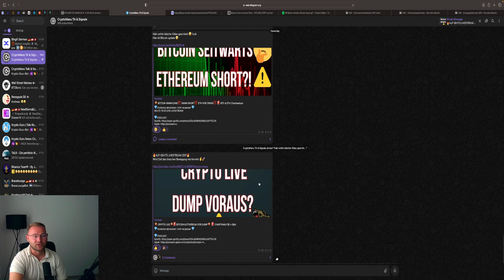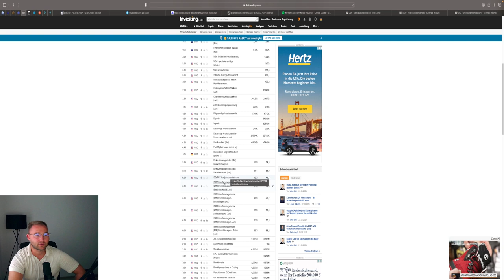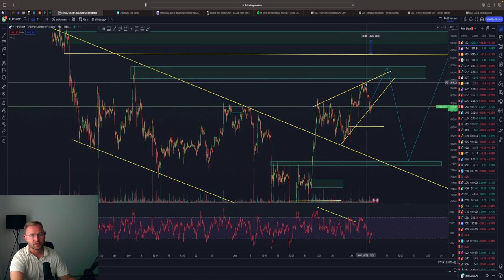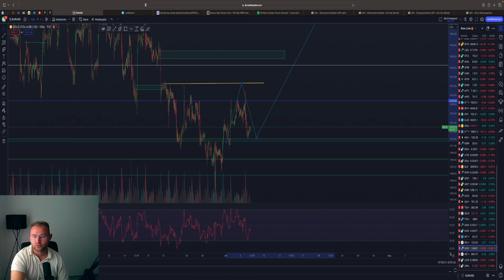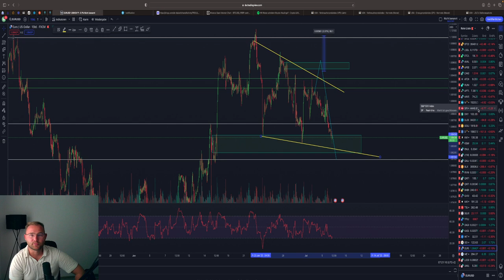BITCOIN ENTSCHEIDUNG 🔥🚨 PUMP ODER DUMP❓ Gold Reversal❓ Chartanalyse & News